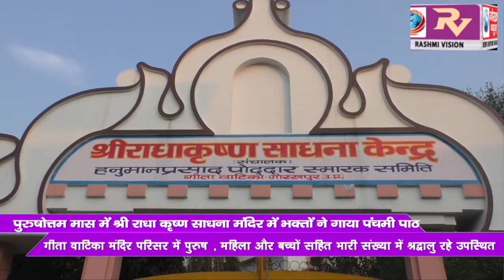पुरुषोत्तम मास में श्री राधा कृष्ण साधना मंदिर में भक्तों ने किया पूरी श्रद्धा के साथ पंचमी पाठ